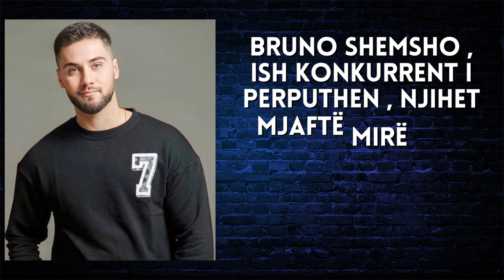Ish konkurrenti i Përputhen thumbon keq Butrint Imerin dhe Kiara Titon - 2023